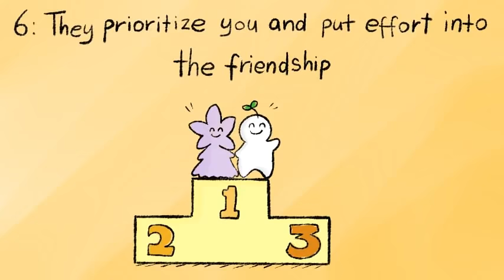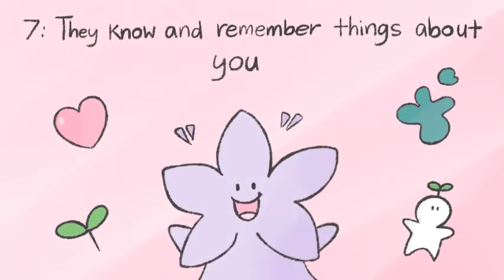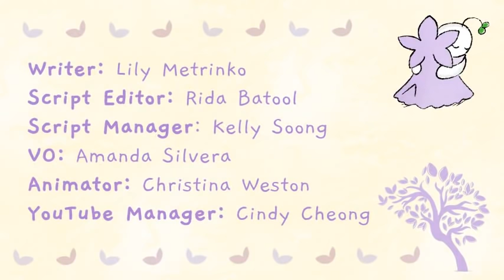8 Signs of a True Friend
Do you have a true friend? Finding real friends is hard, that is no secret. We all yearn for a comedian to laugh with, a strong shoulder to cry on, and a locked box with whom you can confide your deepest secrets without judgment. So, what makes someone a true friend? Whether you have a friend you’re wondering is true or are still looking for one, these points are sure to aid you along your journey!

Writer: Lily Metrinko
Script Editor: Rida Batool
Script Manager: Kelly Soong
VO: Amanda Silvera